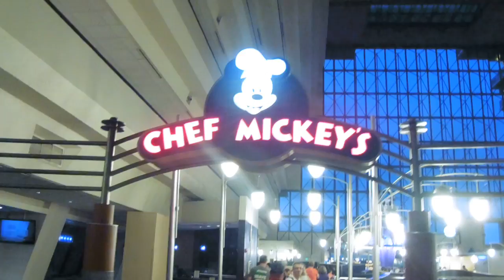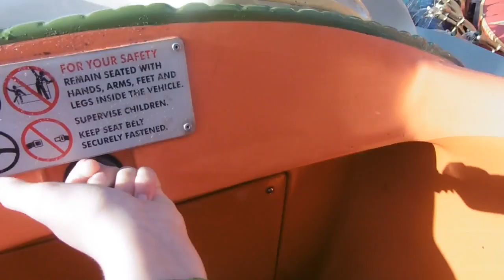Disney World Vlog #2 Magic Kingdom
First proper day at a park

st=PLV7AXl81IWzgjrt1RRp5rvTge547iUeIz